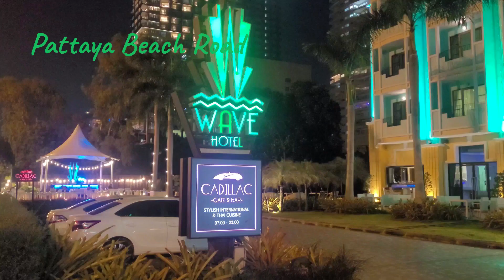Pattaya Beach Road , Uncensored Night Scenes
With an overflowing influx of tourism, already exceeding pre-pandemic rates, I highlight unique night scenes in Pattaya.